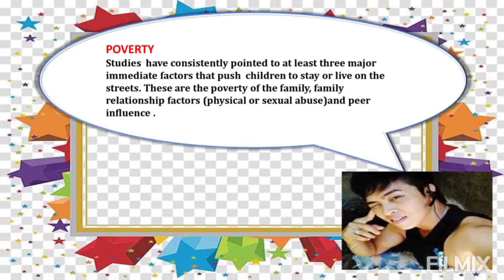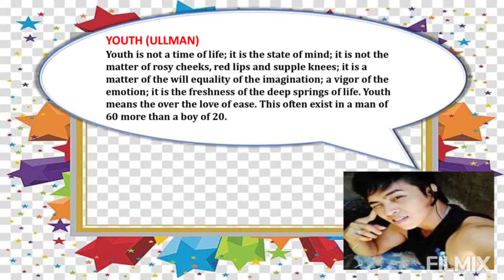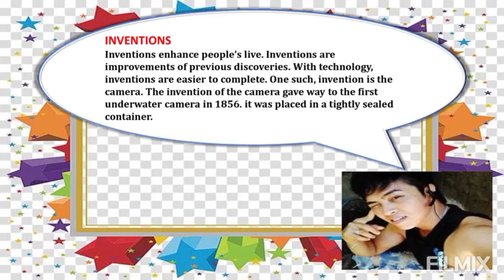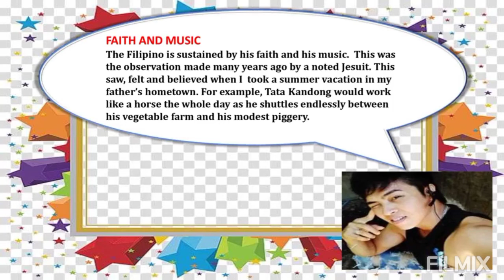Part 3.1 Reading Comprehension EPT 2021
Created by MIKE HIM